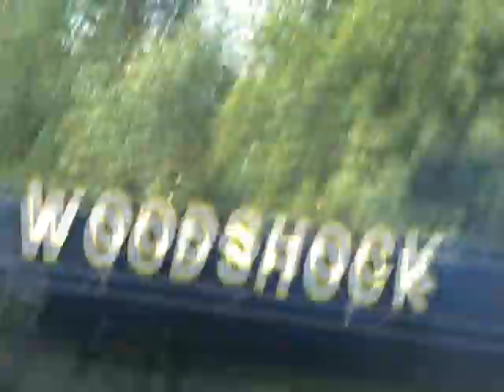Oath of an Exile playing CLOSED CASKET FUNERAL at woodshock 13 2009 prt4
Oath of an Exile playing CLOSED CASKET FUNERAL at woodshock 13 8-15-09